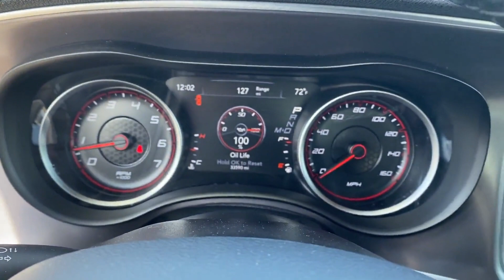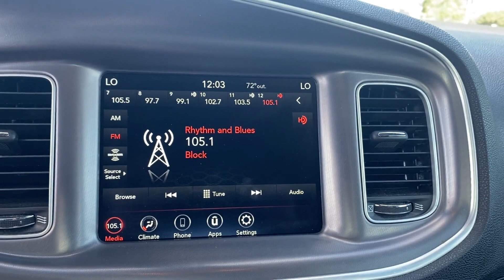2021 Dodge Charger R/T Tuscaloosa, Bessemer, Northport, Hoover, Alabaster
2021 Dodge Charger R/T 2C3CDXCTXMH642392 Video